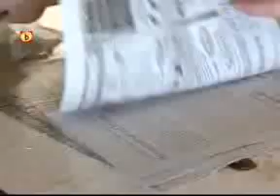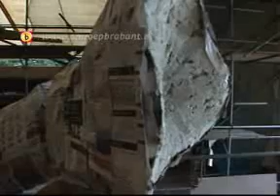Bloemencorso Zundert over bouw wagen